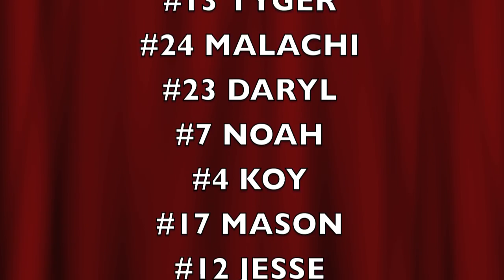REBELS starring Tyger Campbell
REBELS REBELS REBELS YOUTH BASKETBALL LAS VEGAS HENDERSON AREA REBELS AAU BASKETBALL HENDERSON ELITE BASKETBALL HOME OF THE REBELS high definition